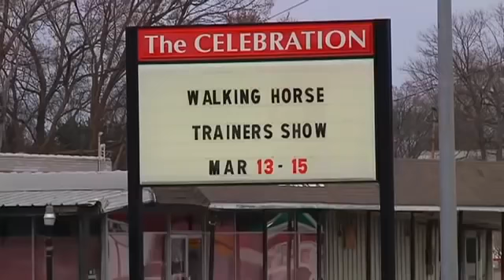Walk of Shame with Priscilla Presley and Marty Irby (2014)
The Walk of Shame expose on the soring of Tennessee Walking Horses that produces the pain-based artificial high-step known ad the 'Big Lick" originally aired in Australia in 2014. Longtime anti-soring leader Marty Irby is joined by Priscilla Presley in discussing the Prevent All Soring Tactics (PAST) Act.